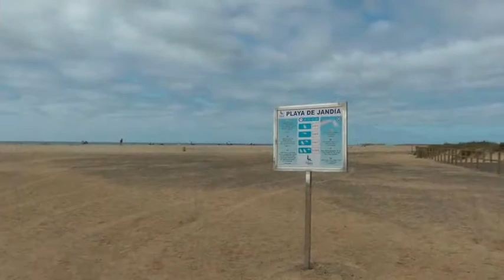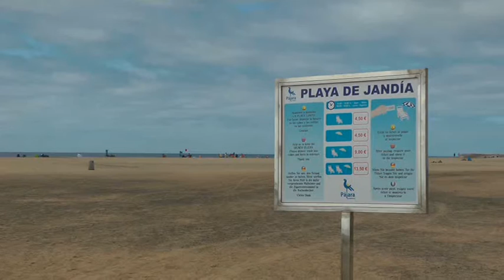2016 05 01 Na pláži Jandía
Záběry z hotelu SBH Jandía Resort, jeho okolí a z pláže Jandía.
Fuerteventura, Španělsko